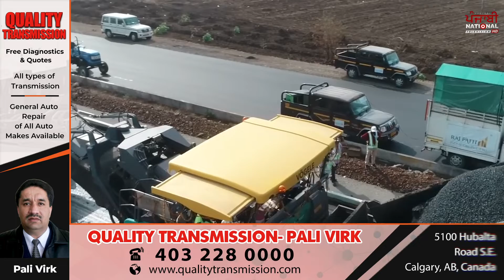ਸੜਕ ਨਿਰਮਾਣ ’ਚ ਭਾਰਤ ਨੇ ਬਣਾਇਆ ਵਿਸ਼ਵ ਰਿਕਾਰਡ | PNTV